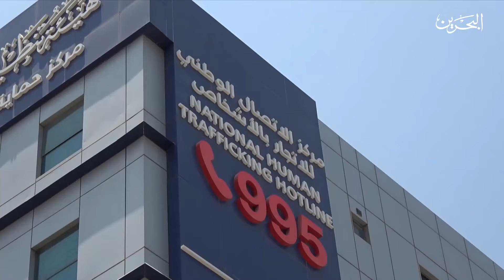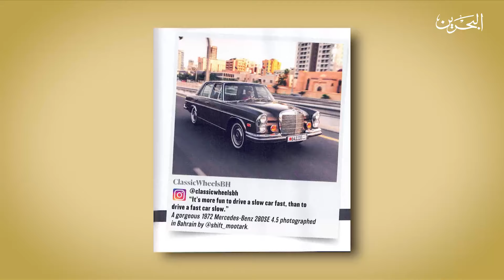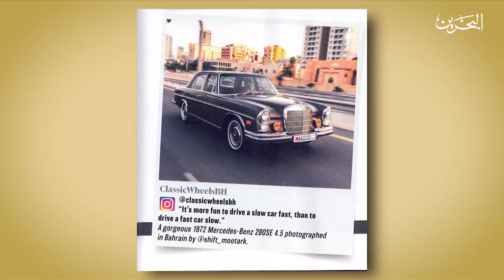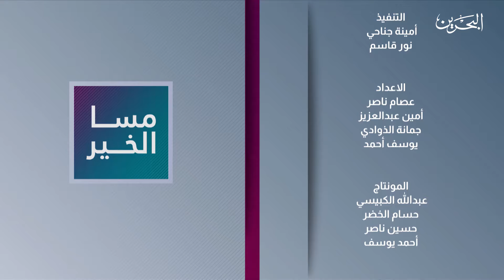مسا الخير | 31-7-2024